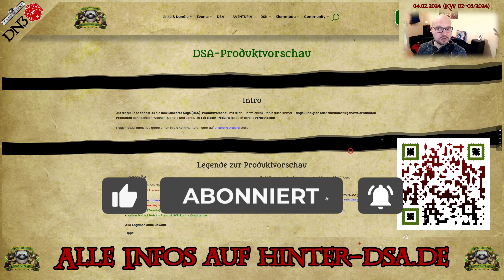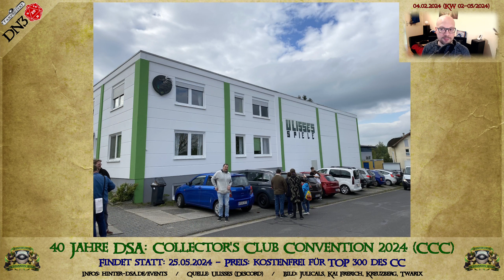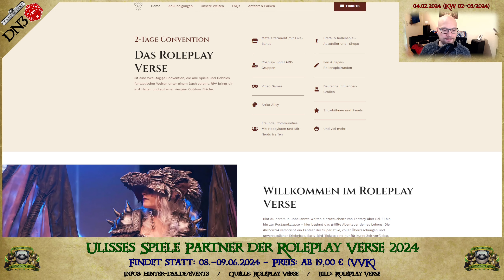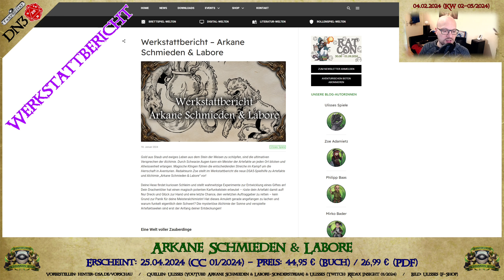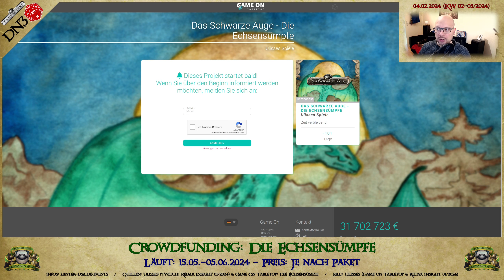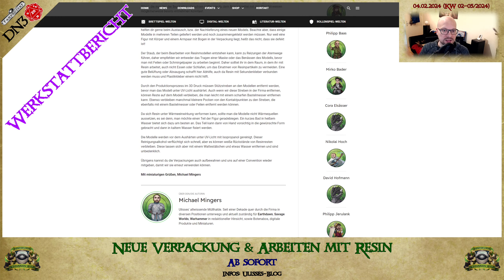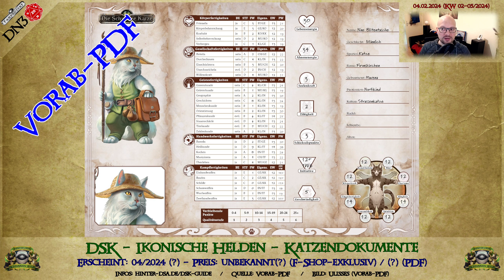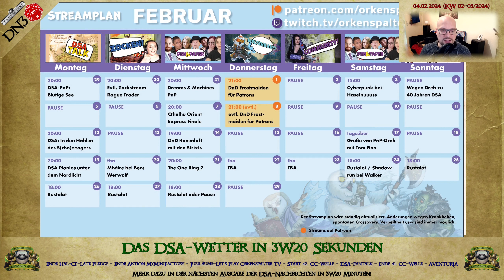Von ZWERGEN, ECHSEN, DRACHEN, dicken Büchern & 40 JAHRE DSA (DSA-Nachrichten KW02-05/23) #063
Alle (Produkt-)Neuigkeiten gesammelt auf einen Blick! Vollständig und kompakt!

Du möchtest wissen...
* was im Januar alles erschienen ist?
* was für das 40-Jahre-DSA-Jubiläum bereits bekannt ist?
* was bald für Zwerge, Echsen und Co. erscheinen wird und welche großen Pläne damit verbunden sind?
* was die Inhalte der neuen Welle des Collector's Clubs sind?
* was die neusten Vorab-PDFs zu bieten haben?

All das und viele weitere Neuigkeiten rund um Das Schwarze Auge, AVENTURIA und Die Schwarze Katze gibt's ganz frisch heute in den "DSA-Nachrichten in 3W20 Minuten" - wie immer auf YouTube und überall, wo es Podcasts gibt!

bzw. dort unter

KAPITEL:
00:00 Die heutigen Themen

01:30 Neuerscheinungen
*Brut der Niederhöllen
*Tage der Leuin II - Opfergang
*Archiv der Ausrüstung
*Die Winterwacht - Das Bornland und die Walberge-Sammelbox (leer)
*Schicksal und Verdammnis - Marbo & Thargunitoth (Würfel & Schicksalspunkte)
*DSA 2 - Schatten über Travias Haus (remastered)
*DSA 4.1 - Wege der Götter (remastered)
*40 Jahre DSA: 100 Abenteuer, die man gespielt haben muss (Poster)
*Beorn, der Blender-Miniatur (Resin)
*Lassar von Schwarzenberg-Miniatur (Resin)
*DSK - Wüstenmärchen
*DSK - Pfotenwerk #10 - Der Blutmond (PDF)
*DSK - Würfelset - Der Blutmond
*DSK - Epische Begegnung #01 - Hundehatz (Resin)
*Kaiserdrache (von BlueBrixx)
*Hörspiel-Folge 20 - Früchte des Zorns

07:39 Angebote & Aktionen

08:31 Neues von Hinter dem Schwarzen Auge

09:25 Ulisses-News
*40 Jahre DSA: Special-Streams & -Events

15:01 Collector's Club
*Nachdruck: DSA 4.1 - Liber Cantiones (remastered)
*Der Fluch des Schwarzen Keilers (Anthologie)
*40. Welle Collector's Club (Dezember 2023)
*Der Ruf des Berges
*Archiv der Kreaturen
*Epische Begegnung #02 - Pentagramma
*Azaril Scharlachkraut-Miniatur
*DSK - Pfotenwerk #11 - Möwenchroniken 1: Übermut tut selten gut (PDF)
*41. Welle Collector's Club (Januar 2024)
*Arkane Schmieden & Labore
*Stumme Schreie
*DSA 2 - Gaukelspiel (remastered)
*Schicksal und Verdammnis - Himmelswölfe & Nagrach
*Acrylmarkerset - Die streitenden Königreiche
*Epische Begegnung #03 - Der geschändete Boronsanger
*Yppolita von Kurkum-Miniatur
*Alrik Immerdar-Miniatur
*DSK - Pfotenwerk #12 - Havenas Zweibeiner
*DSK - Epische Begegnung #02 - Rattenjagd

26:12 Produktvorschau
*Crowdfunding: Die Echsensümpfe
*Das Dossier der Erleuchteten
*Weitere Stadtspielhilfe/Metropolen-Band
*Crowdfunding-Late Pledge: Ära des Goldenen Kaisers
*Verborgen in der Tiefe
*Zwergen- und/oder Elfen-Quellenband/-bände
*Crowdfunding: Mosaik der Märchen
*Spielsteine der Macht
*Verschollen in der Bibliothek der Göttin
*4-teilige Zwergen-Kampagne rund um Brandans Pakt
*Jagd nach dem Primoptolithen
*Ork-Kampagne
*Theaterritter-Sammelbände
*Aventurischer Bote 223
*Schicksal und Verdammnis - Gottheit Mada
*Aus dem Leben des G.C.E. Galotta I-IV
*Praios-Vademecum-Hörbuch
*Foundry VTT
*Götterstatue Ingerimm
*Xenos von den Flammen-Miniatur
*DSA-Miniatur 04/2024
*Arbeiten mit Resin
*Die Schwarze Katze - Grundregeln
*DSK
*Godicon

46:24 Crowdfunding-Late Pledge: Dragonbane - Deutsche Ausgabe

47:00 Scriptorium

49:53 Das DSA-Wetter (die nächsten Wochen)

DAS SCHWARZE AUGE, DIE SCHWARZE KATZE, AVENTURIA, AVENTURIEN, DERE, MYRANOR, THARUN, UTHURIA, RIESLAND und THE DARK EYE sind eingetragene Marken der Ulisses Spiele GmbH, Waldems. Die Verwendung der Grafiken in diesem Podcast/Video erfolgt unter den von Ulisses Spiele erlaubten Richtlinien für Videoinhalte. Eine Verwendung über diese Richtlinien hinaus darf nur nach vorheriger schriftlicher Genehmigung der Ulisses Medien und Spiel Distribution GmbH erfolgen.